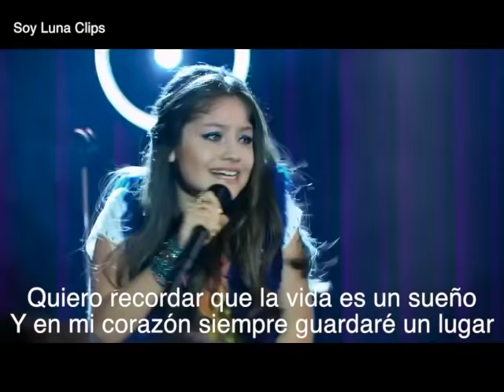Soy Luna- La Vida es un Sueño (Lyrics Video)